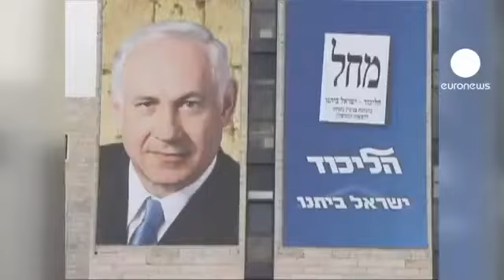Vorgezogene Parlamentswahlen in Israel.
Zeit gewinnen und die eigene Position stärken. So hatte sich das Israels Ministerpräsident Benjamin Netanjahu gedacht, als er die Parlamantswahlen vorzog. Die werden jetzt am 22. Januar stattfinden und alle Umfragen sagen Netanjahus "Likud"-Partei eine Mehrheit voraus. Allerdings keine absolute.
Er wird wieder Partner brauchen zum regieren.
Wie es aussieht, setzt er wieder auf die ultra-rechte Partei "Unser Haus Israel". Dass deren Chef Avigdor Lieberman eben als Außenminister zurücktreten musste, weil der Generalstaatsanwalt ihm in einer Anklageschrift Korruption vorwirft, ficht diese Partnerschaft nicht an. Bis zu 37 der 120 Parlamentssitze wird diesem rechten Bündnis zugetraut. Vor allem die Pläne für den Bau neuer Siedlungen auf Palästinenserland könnte ihnen reichlich Stimmen bringen. Dummerweise ist da aber in letzter Minute noch ein Akteur rechts von Netanjahu aufgetaucht. Seine ehemaliger Kabinettschef, der Millionär Naftali Bennett, hat seine eigene Partei gegründet. Die heisst "Jüdisches Haus" und spricht sich offen für weitere Annexionen von Palästinenserland aus.
18 Parlamentssitze könnten die Belohung werden.
Gleichzeitig geht im Mitte-Links-Lager so ziemlich alles schief. Die ehemalige Außenministerin Tzipi Livni bekommt einfach keine zugkräftige Liste für ihre neue Zentristenpartei zusammen. Der ehemalige Journalist Yair Lapid, mit dessen ebenfalls auf die politische Mitte zielender Partei sie gemeinsame Sache machen wollte, ziehrt sich.
Dabei könnten die beiden zusammen mit der linken Arbeitspartei auf mehr als 40 Sitze kommen, meinen Beobachter. Aber eben nur gemeinsam!
Und von Gemeinsamkeit will auch Labour-Chefin Shelly Jachimowitsch nichts wissen. Was dabei herauskommen kann? In Israel immer mal wieder eine Überraschung. Gewählt werden Parteilisten und der Chef der Liste mit den meisten Stimmen bekommt vom Präsidenten den Auftrag zur Regierungsbildung. Dabei sucht er sich seine Koalitionspartner auch schon mal im Oppositionslager. Es wäre nicht auszuschließen, dass Netanjahu, dessen Liste ziemlich sicher die meisten Stimmen bekommt, Zentristen oder gar die Arbeitspartei mit an Bord nimmt, um der Umklammerung der Ultra-Religiösen zu entgehen.
Bleibt die Frage, die eigentlich die Welt interessiert: was wird aus dem Friedensprozeß mit den Palästinensern? Da herrscht bekanntlich Funkstille.